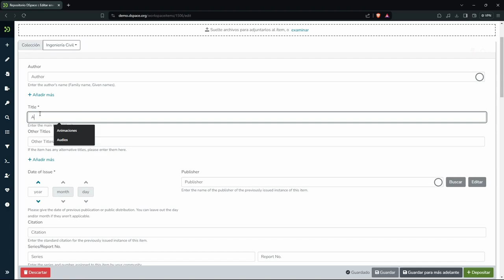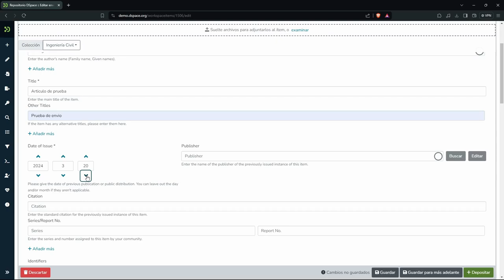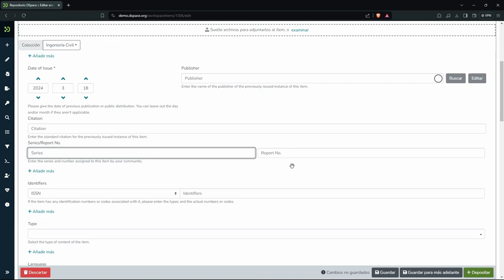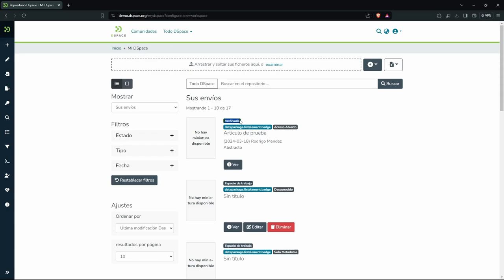DSpace 7 - Crear un ítem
¡Descubre como crear un ítem en DSpace 7!
Te guiaremos paso a paso a través del proceso de creación de un ítem en la versión de DSpace 7, la plataforma de gestión de repositorios de código abierto.